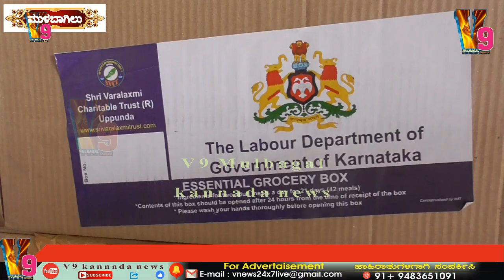MULBAGAL Decorations Shyamiyana worker - Covid19 Lack down Govt helping food kids